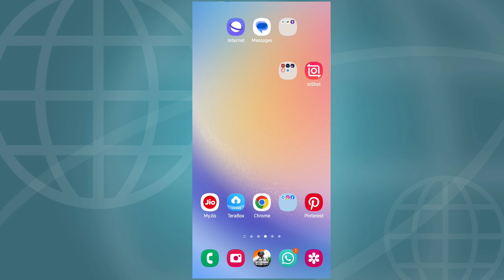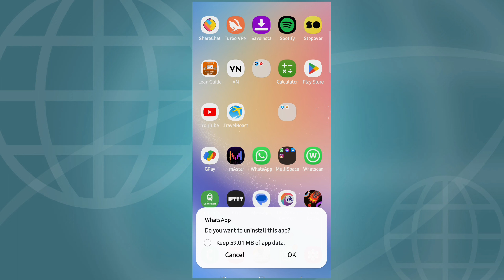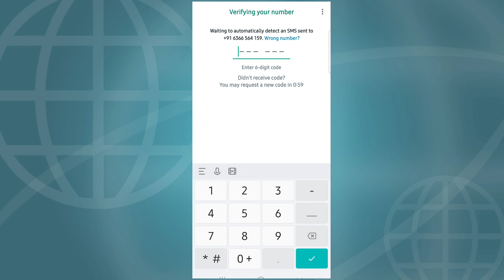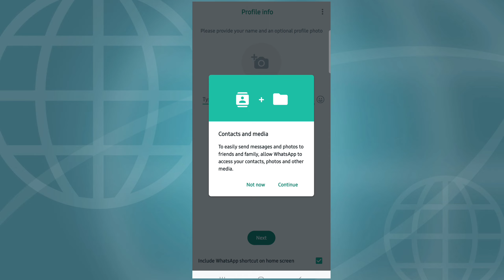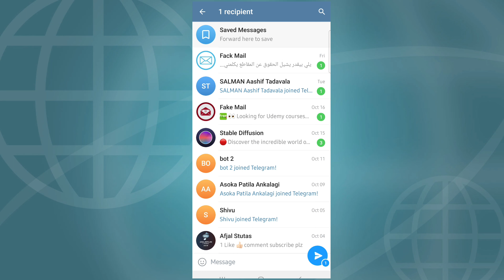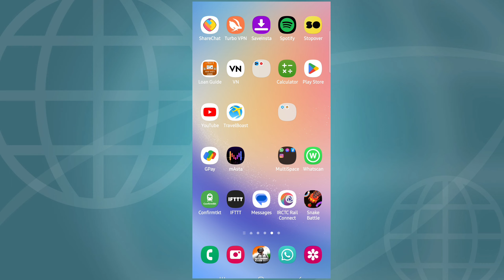Whatsapp Channel kaise hataye | whatsapp channel option kaise hataye | whatsapp channel update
If You Happy to See my Video so please